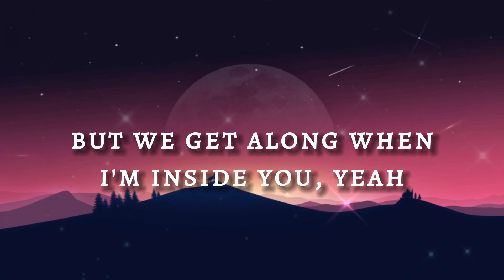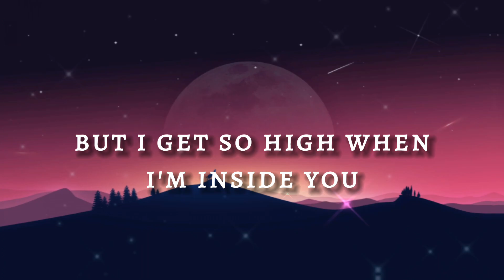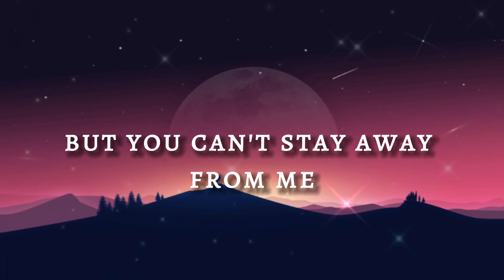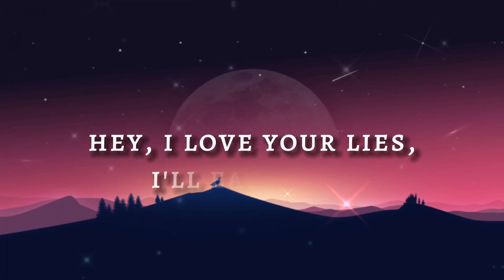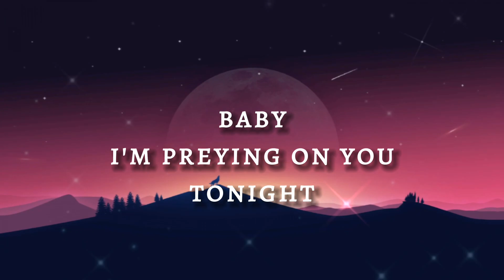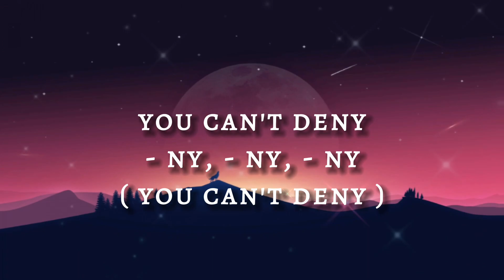Animals | Maroon 5 | Lyrics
Baby, I'm

Yo-oh, oh, oh, oh, oh, oh, oh
Just like animals, animals, like animals, —mals, ow!

Baby, I'm

Writer(s): Adam Noah Levine, Benjamin Joseph Levin, Shell Back